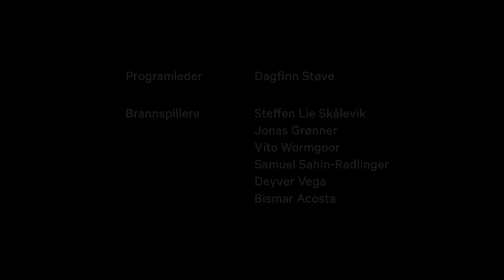Brann-duellen, 1. episode: Skålevik vs. Grønner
Velkommen til Brann-duellen 2018! Hvem kan mest om Bergen av Skålevik og Grønner? Svaret får du i denne videoen.